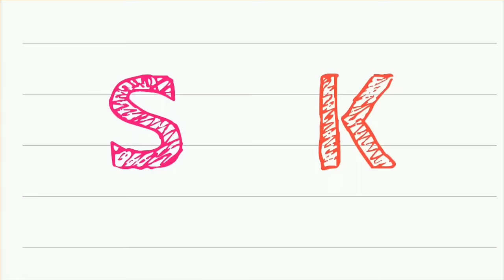50 Name of Insects in English with pictures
Hi,Here is a list of 50 different INSECTS with images.